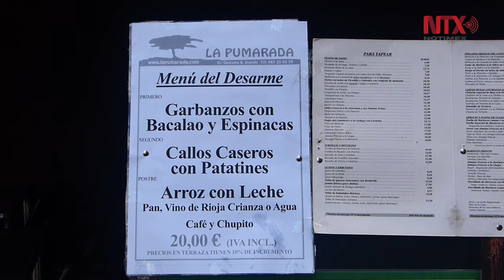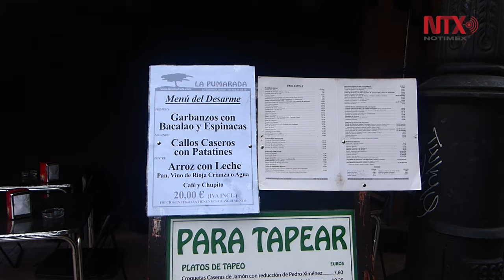Vive Oviedo la más antigua fiesta gastronómica de Asturias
"El desarme", se ha convertido en una celebración en la que los restaurantes asturianos de Oviedo, presentan el menú típico de la ocasión